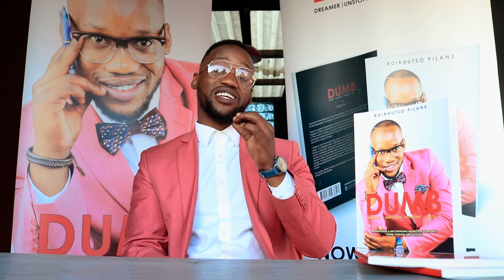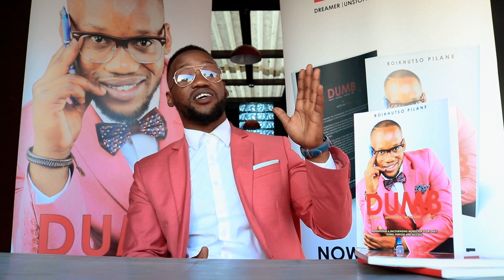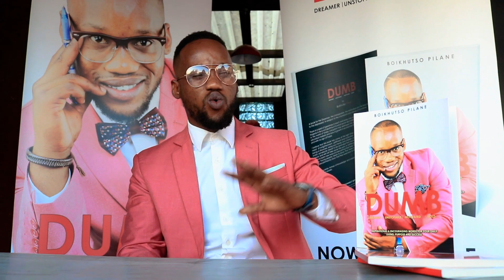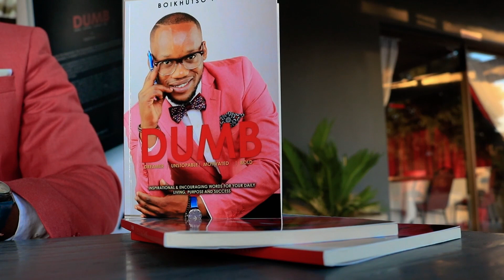Story Behind DUMB